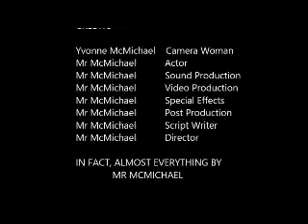Christmas 2012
I did this video to show to my class to show the immense amount of joy I have at my house when I open up Christmas gifts. I am overwhelmed with excitement!!! Also, Ben Stein is my role model, I try to always emulate him. He has to be the most exciting person to listen to, besides myself. He knows how wasteful it is to expend energy on being overly excited. I am the same way!!!